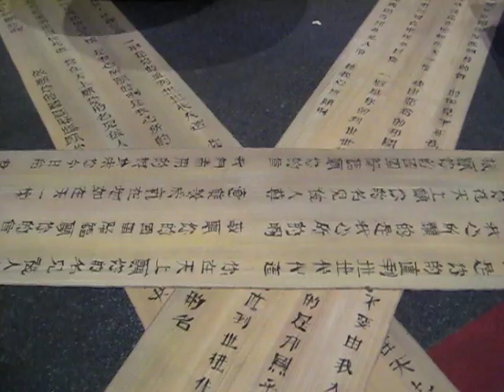Behind the curtain: Nixon in China stage